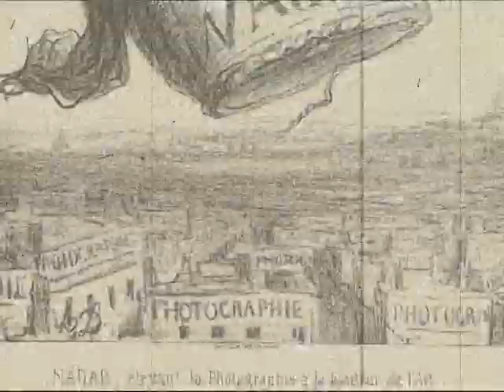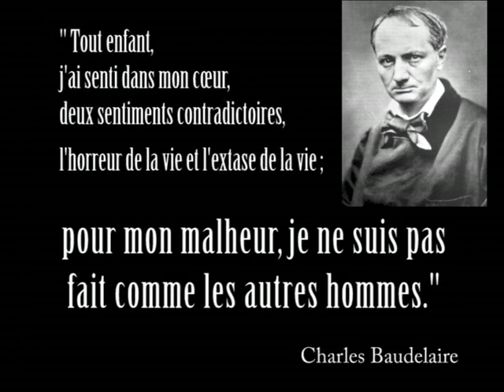Bande annonce Tableau Noir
Clip ouverture spectacle Tableau Noir effleure le mal (2007)consacré à la vie et l'oeuvre de Charles Baudelaire